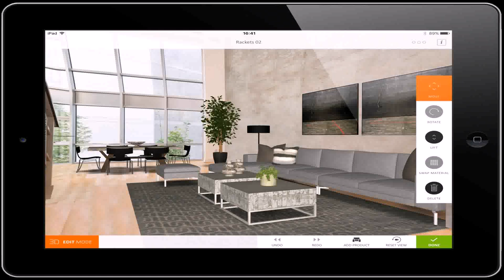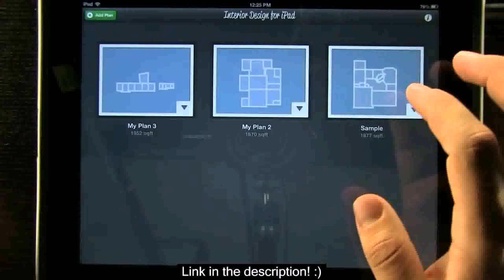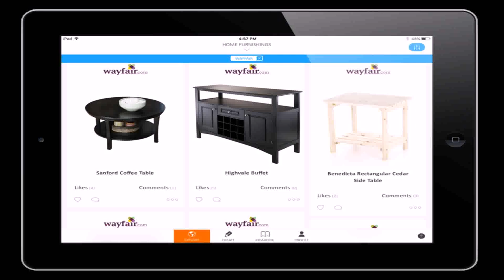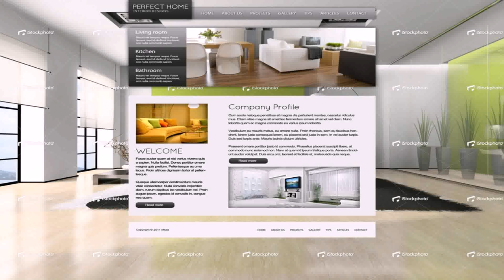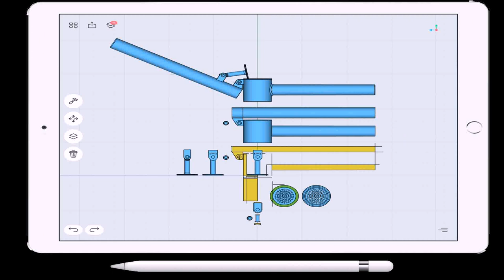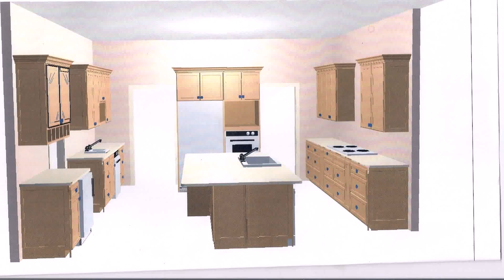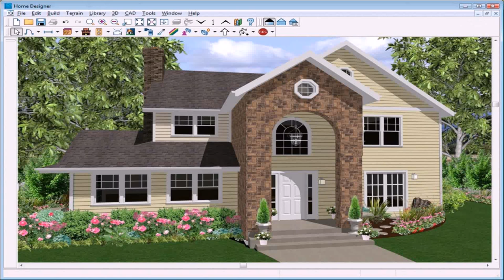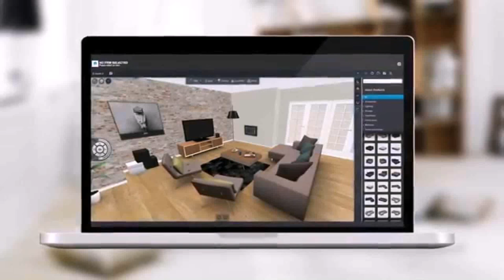Home Interior Design Software For Ipad (see description) (see description)